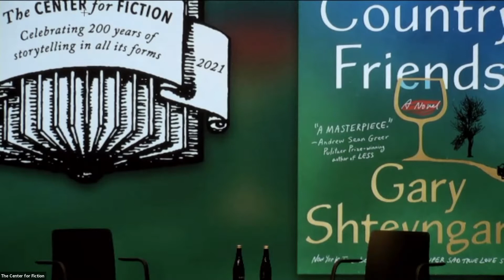Gary Shyteyngart Presents Our Country Friends with Sloane Crosley and Frank Wood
Presented by The Center for Fiction on November 2, 2021.